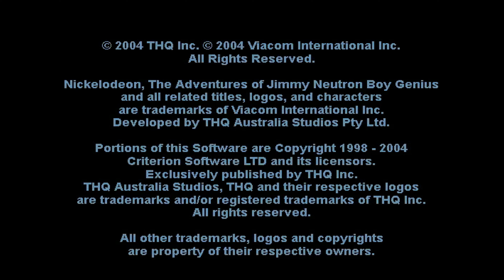Adventures of Jimmy Neutron The Boy Genius Attack of the Twonkies